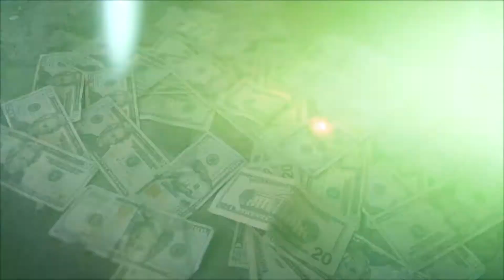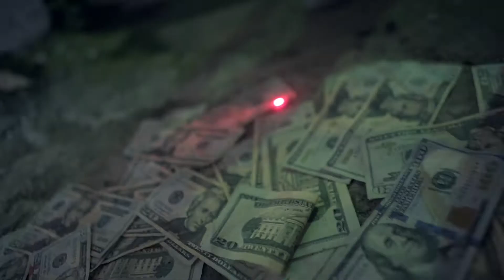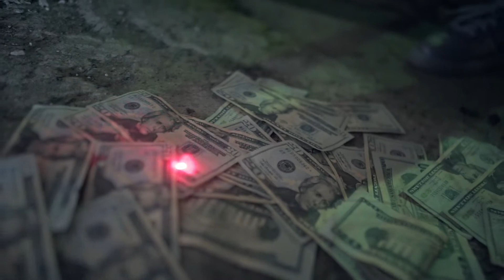Shaky Shawn - He Say She Say (Music Video)